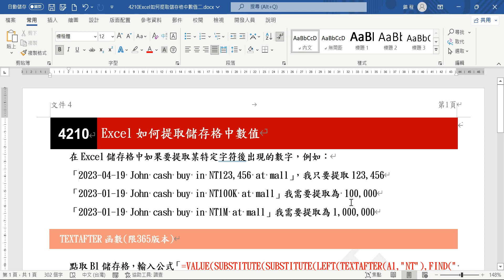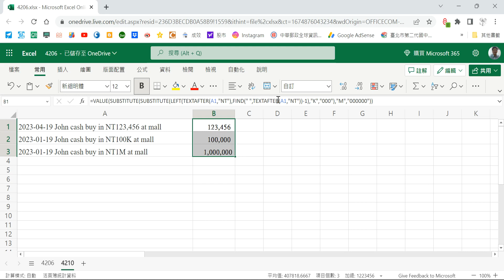【函數應用】4210Excel如何提取儲存格中數值二-365